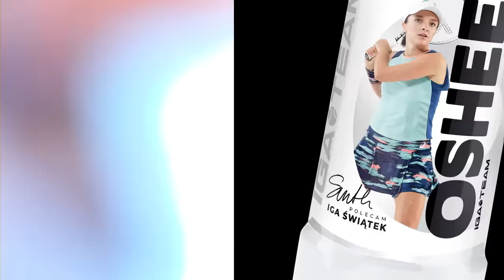OSHEE & IGA TEAM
Powitajcie naszą nową ambasadorkę – oto Iga Świątek 🎾

Światowa gwiazda tenisa, numer jeden na świecie w rankingu WTA, jak nikt inny uosabia hasło naszej marki: Żyj, Walcz, Zwyciężaj!

Iga, witamy w OSHEE WORLD! 🤝